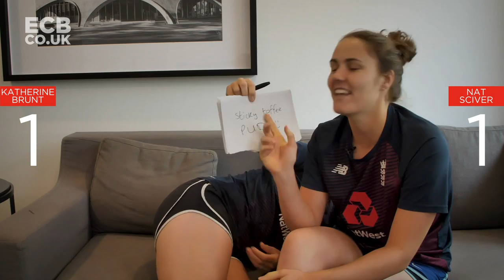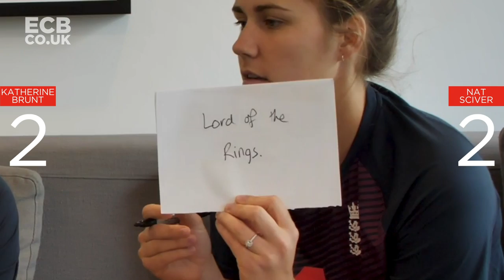How Well Do Katherine Brunt And Nat Sciver Know Each Other? 🤔 | Mrs & Mrs | England Women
Mrs and Mrs with Katherine Brunt And Nat Sciver 😂